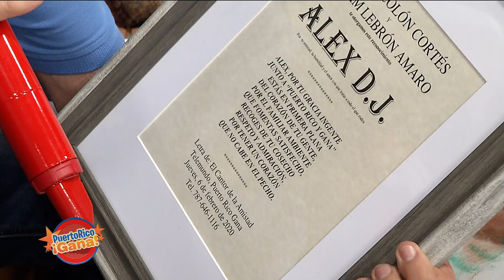Puerto Rico Gana - 02–06-2020- #3